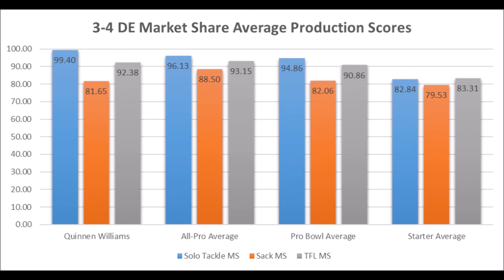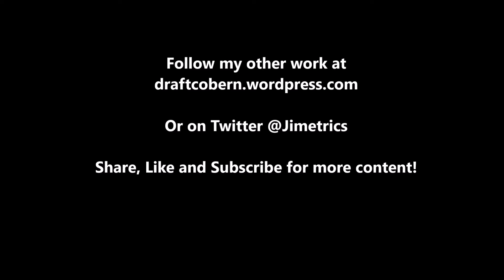Quinnen Williams Production Analytics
A quick look at Alabama's Quinnen Williams in terms of his production analytics prior to the 2019 NFL draft.

1stD: 1st Down conversion rate with the run compared to every team since 1998

2ndD%: 2nd Down conversion rate with the run compared to every team since 1998

3rdD%: 3rd Down conversion rate with the run compared to every team since 1998

4thD%: 4th Down conversion rate with the run compared to every team since 1998

1st%1DP: 1st Down conversion rate with the pass compared to every team since 1998

2nd%2DP: 2nd Down conversion rate with the pass compared to every team since 1998

3rd%3DP: 3rd Down conversion rate with the pass compared to every team since 1998

4th%4DP: 4th Down conversion rate with the pass compared to every team since 1998

Artist : Otis McDonald
Title : Not For Nothing
Genre : Hip Hop & Rap
Mood : Funky